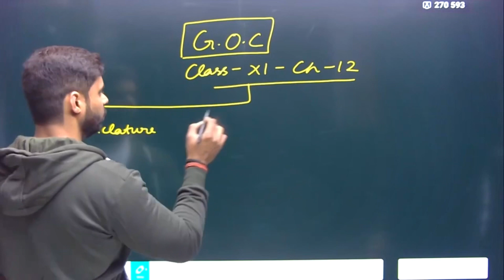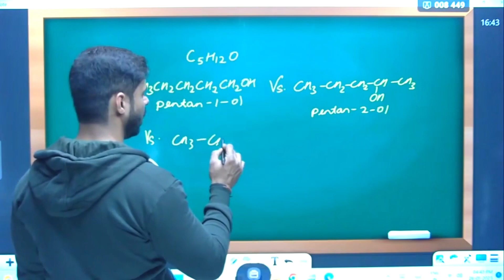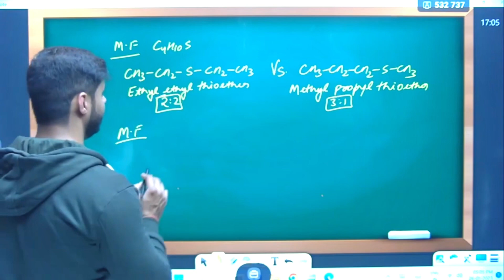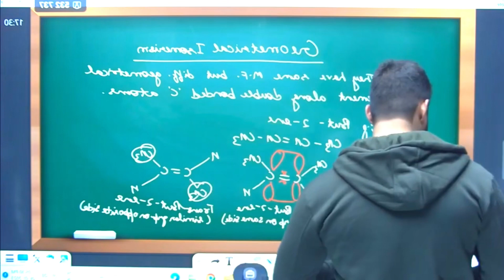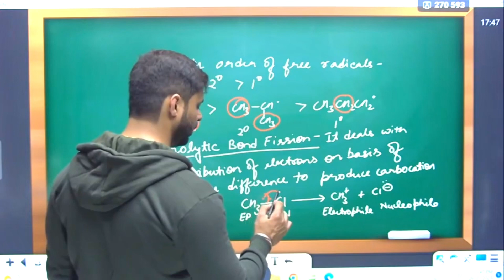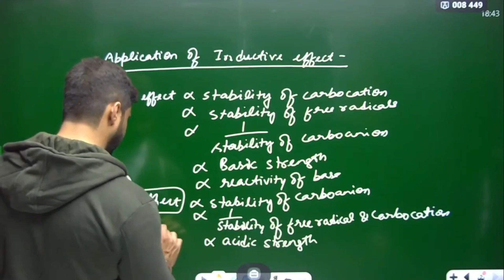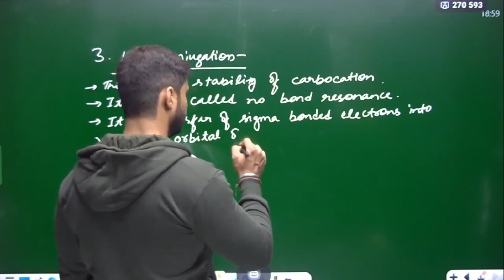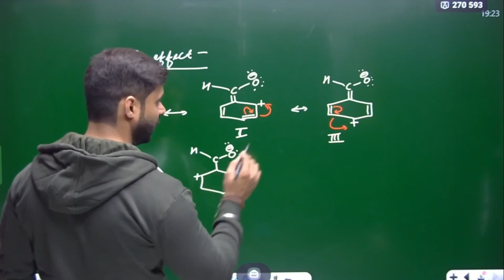Master Class XI Chemistry For NEET & JEE: Uncover the Reasoning Factors!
In this Master Class, we're going to be covering Chemistry for NEET & JEE candidates. In this course, we'll be uncovering the reasoning factors behind the answers in the Chemistry questions.

This is a unique Master Class, as we're going to be covering Chemistry questions from both the NEET exams and the JEE Main exams. This will let you know the reasoning behind the answers, so that you can improve your score in the exams!